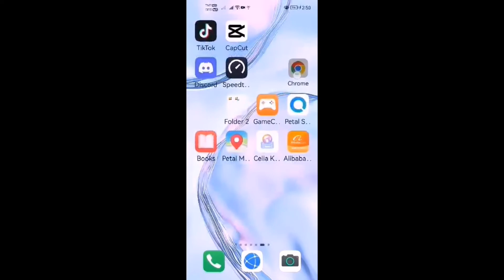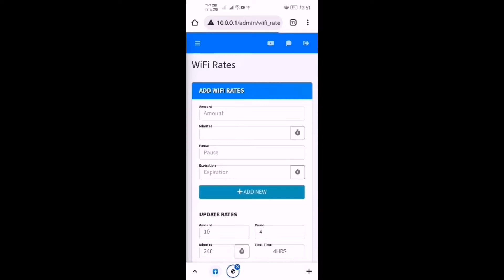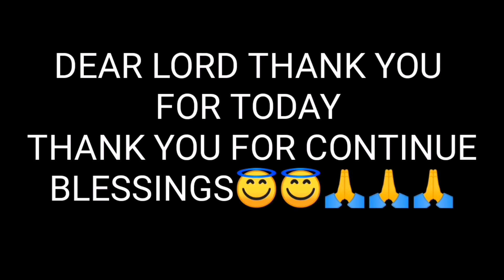How to change rates and edit pause time in WIFI ng BAYAN | TUTORIAL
Eto pa ang ibang tutorials na sa tingen ko ay makakatulong saiyong Negosyong Pisowifi vendo machine, subscribe kana din sa aking channel para updated ka sa mga tutorial videos na aking gagawin.

HOW TO FIX 1 CLIENT ONLY IN PISOWIFI, pano ayusin ang pisowifi kapag 1 client lang ang pwede kumonek

Paano mag edit ng Admin Password sa Piso wifi (how to change password admin in piso wifi)

PROMO PACKAGE !!!

PISOWIFI SET

Free running led light
Free light sa coinslot
Free outdoor antenna
Free 2 lan cable
FREE coinsbox
FREE tarpaulin

If you are interested in buying our promo package please message us here:

FB NAME:  JOHN KHING ARRIEDO | SHEANA MAE SAPORNA
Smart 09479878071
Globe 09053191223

negosyong patok,money making business,pisowifi,piso,wifi,vendo machine,malaking kita online,profit,good profit,barya